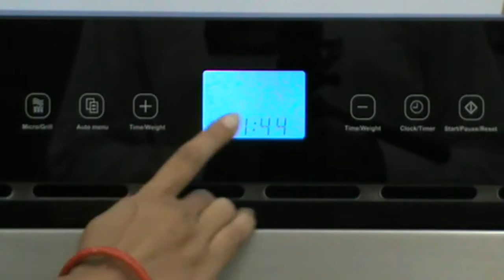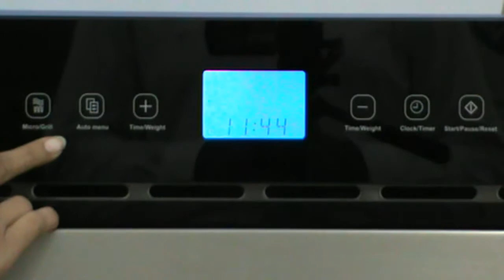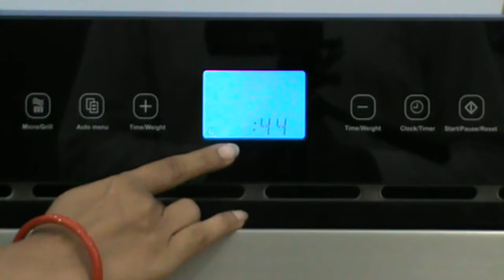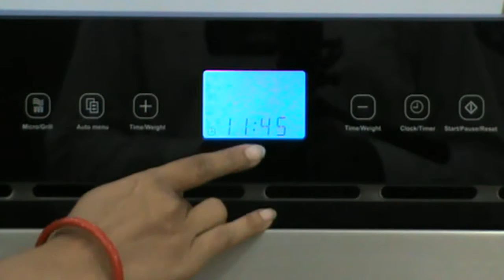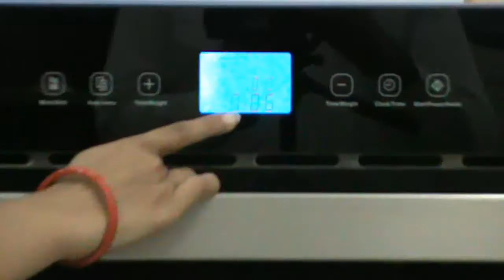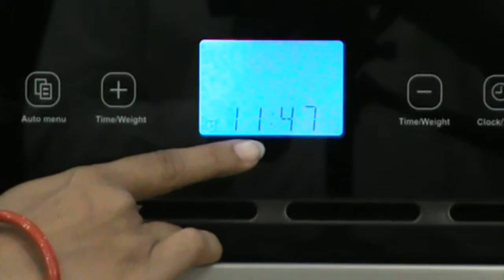Built-In Microwave Oven GL 672 - Child Lock